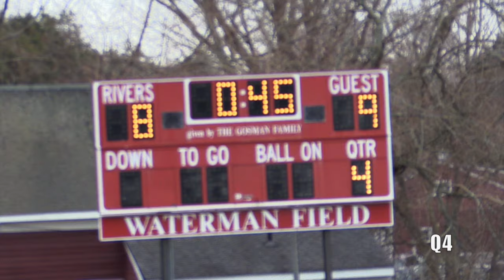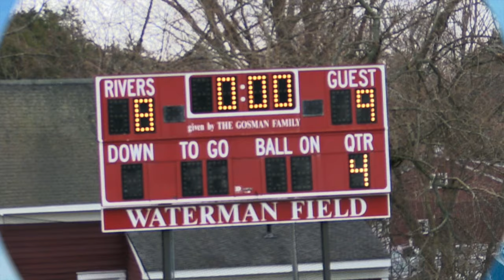2017 Phillips Academy Andover Lacrosse vs Rivers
Phillips Academy Andover Athletics
Lacrosse Boys Varsity
2017 Season